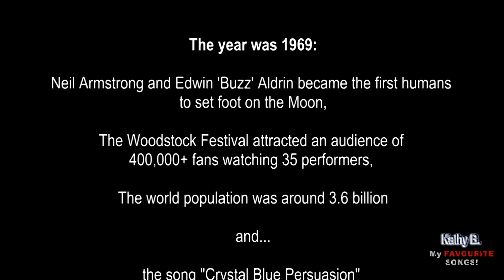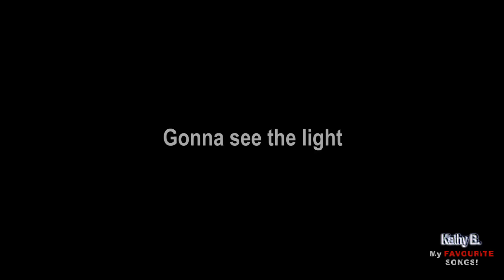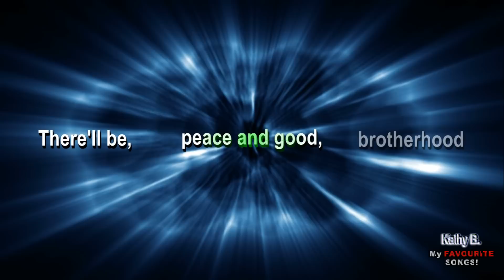CRYSTAL BLUE PERSUASION - Tommy James and the Shondells (Blue-eyed Soul) (w/Lyrics)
So I was watching Expendables 2 the other day (I know, I'm really behind on my movies), and I was so excited to see all my old favs once again all together. And I mean really excited.

Anyways, there were some awesome classics played throughout the movie some of which included  "The Wanderer" by Dion DiMucci, "Mustang Sally" by Mack Rice, Groovin'" and "Beautiful Morning" by The Young Rascals. Then,  one of my all time favs came on that I t...  "Crystal Blue Persuasion" by Tommy James & the Shondells"...